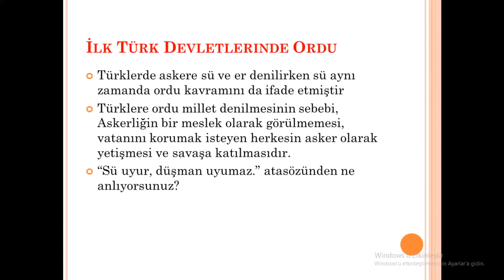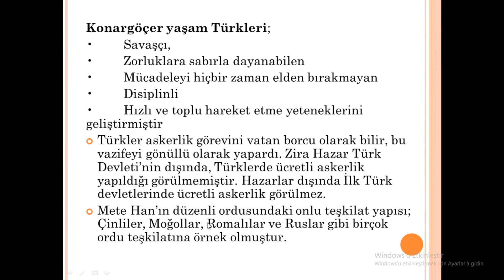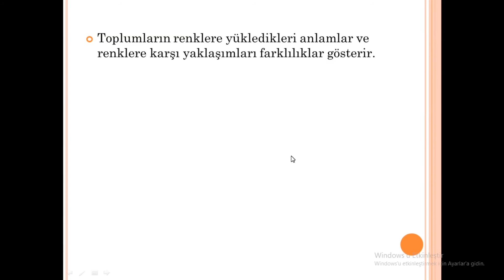İLK TÜRK DEVLETLERİNDE ORDU TEŞKİLATI VE RENKLERİN DİLİ